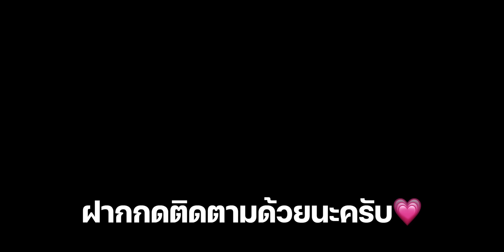รีวิวฉากขนหัวลุก - Clash of Clans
ในคลิปนี้แกล้วได้รีวิวฉากขนหัวลุกในเกม Clash of Clans เพื่อใช้ประกอบการตัดสินใจของคุณผู้ชม

🔥 คลิปแนะนำ สอนตีความท้าทายซูเปอร์ขนหัวลุก